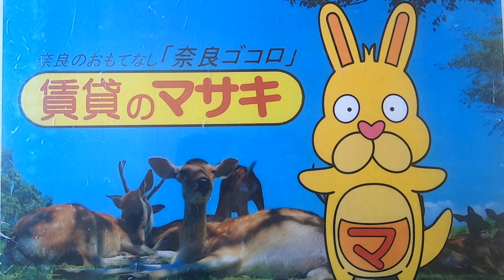13028 木津川市南加茂台１３丁目戸建 案内動画♪賃貸のマサキ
木津川市南加茂台１３丁目にあります戸建の【木津川市南加茂台１３丁目戸建】の紹介動画になります。

【木津川市南加茂台１３丁目戸建】の詳細情報はこちら